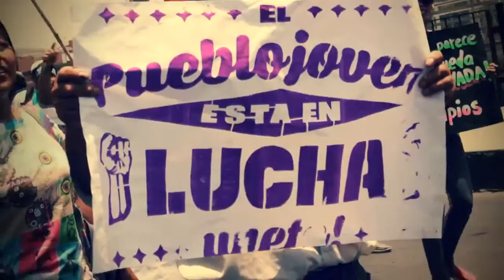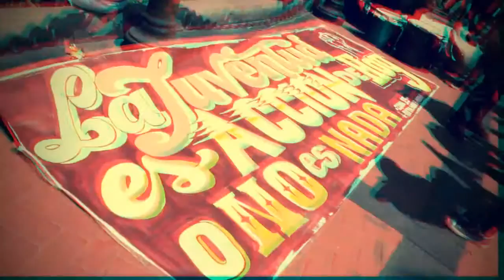▶ EL PAISA PONLE PLAY VIDEO OFICIAL